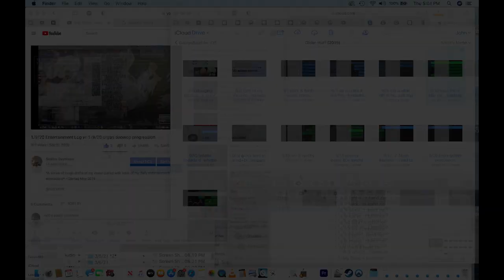3/18/21 Entertainment Log *2* w/ 3/7/21 percussive drum & bass attempt *150 BPM* (125% speed)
**Animation #2 using this description; I used this yesterday, and put a lot of painstaking time spread out in 5-10 minute increments until I got distracted by something I suddenly thought was more important.Like, literally 9 minutes ago, I was perched on my bed about to write about how I somehow open these pages@ midnight (pretty consistently now) and then all of a sudden it's 3AM, I'm one shot boy-yo, & I just want to continue to binge listen to all of Al Green & Stevie Wonder's discography. This is what I've been doing all night regardless, but it will be nice to be able to do it w/o something hanging over my head. I hate being preoccupied & for so long I didn't realize I was worrying bc that type of thinking was the default It took me even longer to figure out that just getting better at dealing with these uncomfortable instead of just getting good at living with constant anxiety and dread. Alleviating some of that was//is nice.

*** Hole-'E' Mole-'E' it is now 4:45 AM after I was on a writing roll and basically finished, I couldn't just submit it. I guess I forgot, or as I said before painfully distracted. I need a planner. Organizational skills are what I've needed the most throughout my life, and my lack thereof has led to that anxious feeling that something might always be missing or wrong. So even if planning out little details is unreasonably difficult, it's probably bc I never invested the time & energy into developing these skills. It's worth the constant challenge & extremely gradual, sometimes pretty much imperceptible  improvements. It's starting to pay off,  & I'll send some of my energy & gratitude, which (theoretically) helped me endure & gracefully evolve & grow as a person.
Anyway, I guess I don't really need that description from the other day, but I'll just keep it down there bc it's a decent read for whoever's interested. ya know, a lil bonus content or something to that extent. Wow, all this word salad for a simple 21 second animation. Oh well! I'll probably reuse this description & then write another novella on top of this instead too. As you can see that's definitely not out of the question. But, really, it's 5:02 now and I don't know why I'm spending my time writing this when I could be smacking out a rhythm on the old bongos my mom found in the attic the other day!(=

3/7/21 expressive percussive drum & bass attempt *150 BPM*
     As is customary towards the end of each month, I'm experiencing some technical difficulties with my phone once again. You would think I would learn my lesson at this point, after having to get my phone reset at Best Buy a few times now due to overloading it with data. Basically, I take way too many screenshots way too quickly, to the point where my phone can't keep up & begins to function more erratically. Then, I usually am so addicted & therefore constantly compelled to take screenshots I continue to do it even when I know I need to stop. That's when the phone shuts down completely, because it's slowed down enough to allow me to take those extra pictures, then goes way over the storage capacity when it realizes how many 1000's of photos I have actually taken.
   I bet you're thinking I'm foolish for one reason or another. Maybe it's the ranting about tech nonsense where I have no real expertise, and am honestly just guessing from experience about everything I just talked about. I should know, I own like 7 hard drives & only 2.5 have corrupted (and even those are potentially salvageable, I hope) But yeah I have plenty of space. I even am paying a solid chunk of cold hard $$$ monthly for a heaping helping of icloud space (2TB), and I was under the impression that my pictures would transfer directly there...
     Which, really when I think about it, I can't complain completely, bc, when I wasn't manically taking 5,000 phone screenshots in an afternoon, and, instead taking a couple 1000 pictures per day like the average, normal person the files did transfer normally. Guess these dumb ass computers can't keep up with my output, and while I wait, and hope my phone doesn't completely freeze like last time, I'll seriously back off from inflating my camera roll's numbers. I believe it'll be worth it bc the animations that have come out of these efforts so far have been extremely fluid and fun. It's interesting to watch each video doing a wonderful job at illustrating both what I have wathced on each particular day in a rather captivating way & expressing my own style using the poetry of motion found in animation.